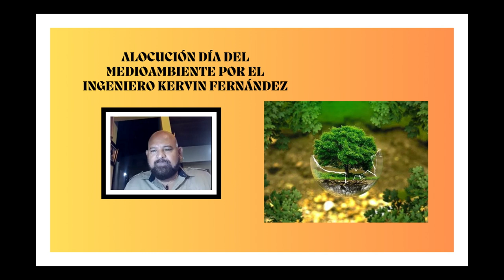ALOCUCIÓN SOBRE EL MEDIOAMBIENTE POR EL INGENIERO KERVIN FERNÁNDEZ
De la secretaria de Conservación del meioambiente.

Programa sociocultural Siembra de lectores,Secretaría de conservaciòn del medio ambiente,ingeniero Kervin Fernández,Miembro fundador del Cìrculo de lectura MIlenium,Dia mundial del aguia,reciclaje,dìa mundial de la tierra,comentario de libros sobre ecologìa,egresado de La Usma,artista plástico